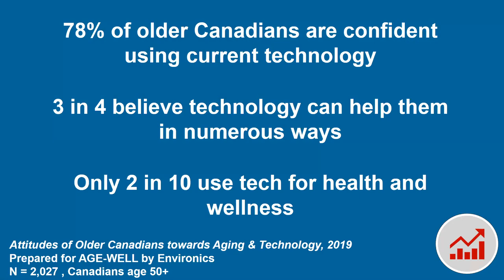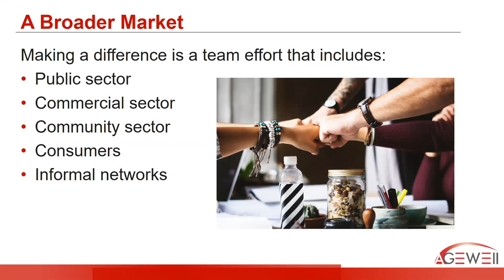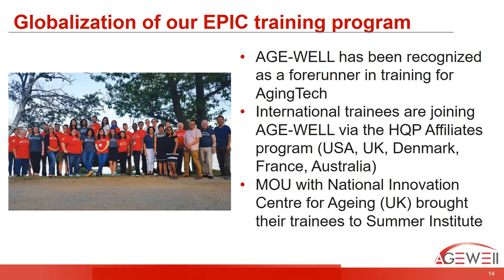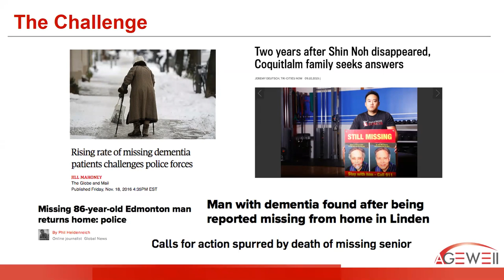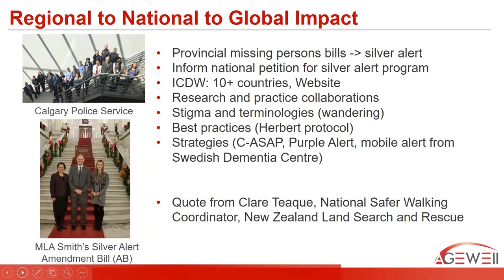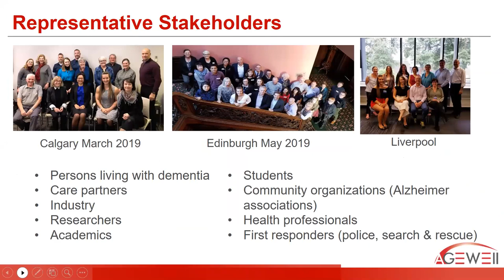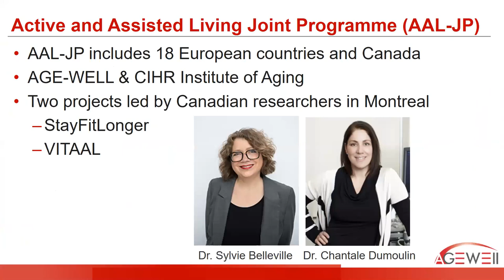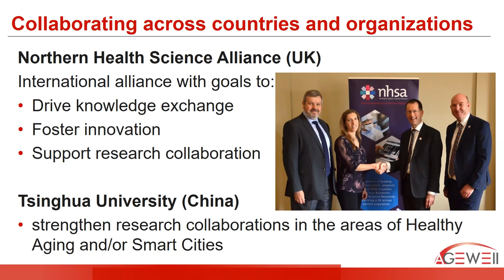How to Successfully Partner Internationally to Create Real-World Products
Speakers:
Dr. Andrew Sixsmith, Scientific Co-Director, AGE-WELL NCE & Dr. Lili Liu, Dean, Applied Health Sciences, University of Waterloo

AGE-WELL brings everyone to the table to create new technologies or products. Webinar participants will:
- Learn about AGE-WELL’s international partnerships
- Discover examples of successful AGE-WELL international partnerships at project and network levels
- Understand the importance of bringing together expertise from different countries